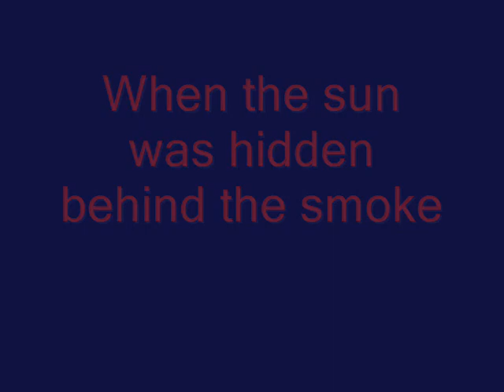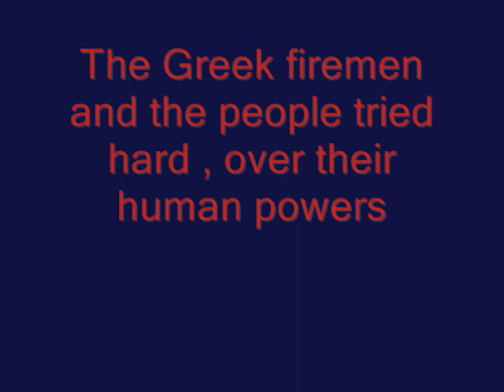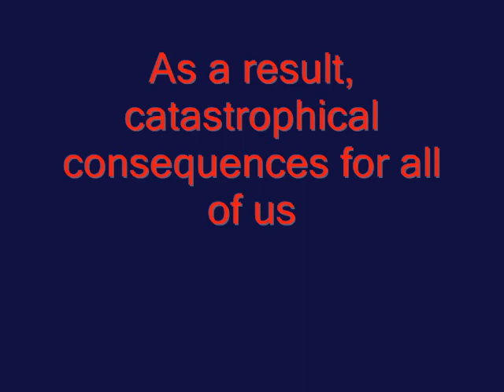The burning of Greece-disaster , WHY ?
The burning of the South Greece's forest on August 2007, and the big question, WHY? WHY? WHY? This video is for the victims of these fires. // I want to apologise in public, that i put 2 photo shots in my video that are not from Greece August 2007.My emotions,my rushness and hurry made me do this mistake.i guarantee all the other shots are taken on summer 2007 from the places i mention in my video.  Thank you all.